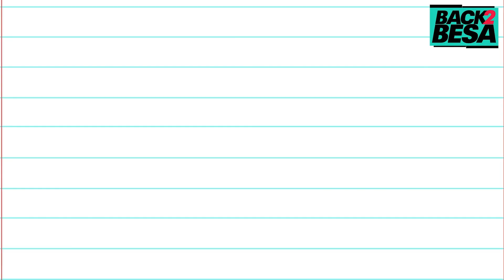PREVIEW: Back2Besa Episode 8 Hosted by Besa Gordon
WWConverge It's Saturday, and you know what that means. Another episode of Back2Besa on FOX 13 Seattle is dropping at 10:30 pm. This week on show, we're celebrating 50 years of Hip Hop with the Friends of Waterfront Seattle's LABELS Fashion show and the Subway Cypher art opening, we take a road trip to Portland to visit Trap Kitchen PDX, and you'll get to see what's been happening with the Rainier Beach Remodel, we go to Cap Hill as community honored the life of Elijah L Lewis, it's the 3rd Thursday so we're getting tips on what to do around the city from Traveling While Black, we catch up with Harlem from Acts On Stage for Youth Unfilted and more!

You can watch the show on FOX 13 Seattle tonight at 10:30 pm and tomorrow at 10 am on FOX 13+. And if you're out of state, you can still watch buy going to fox13seattle.com, or via the FOX 13 Seattle app.